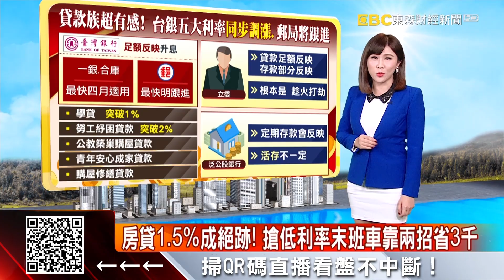東航737客機驚傳墜機意外 132人生死未卜 - 劉佩綺《東森財經晚報》2022/03/21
東航737客機驚傳墜機意外 132人生死未卜
房貸1.5%成絕跡！搶低利率末班車靠兩招省3千
報稅季小確幸來了！一家4口最高省1.6萬
速食「雞」戰！板烤雞腿堡回歸 台式炸雞3塊78折